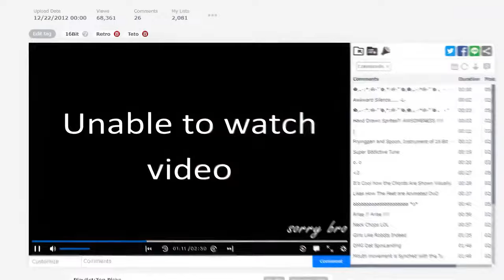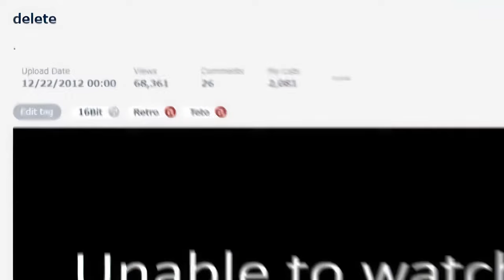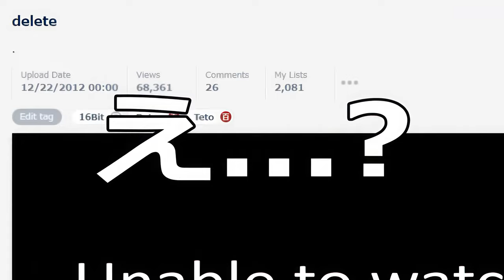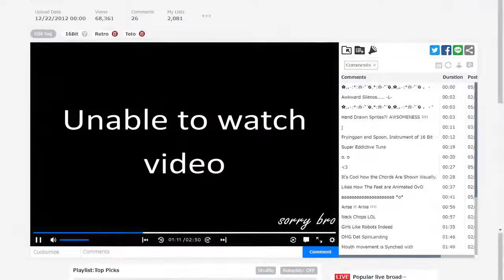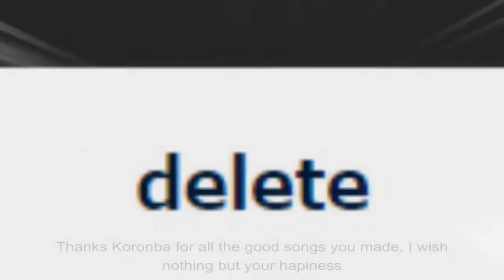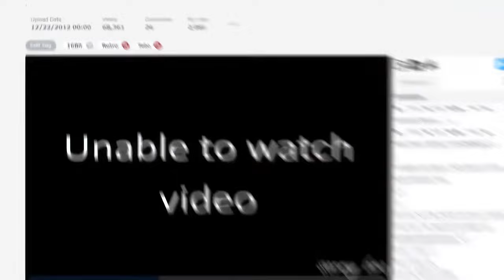(Reupload) SakiZ - In the Soil, Daily Life With Sardine [1 Hour Loop | 2x Upscaled]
Kinda got back to this... So I upscaled it from 720p to 2K using Topaz Gigapixel AI's HQ Model.